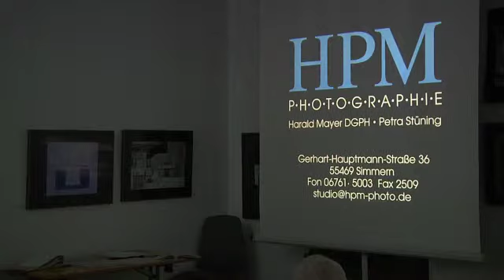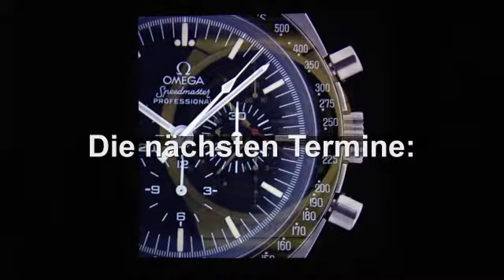Trailer Ausstellung Harald Mayer - Werbefotografie aus der P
Version 2